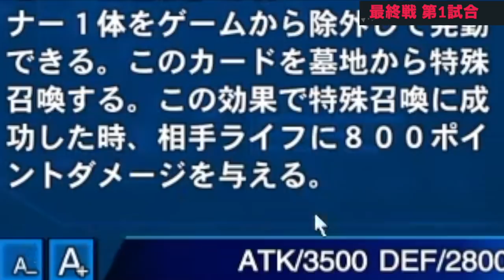絶対に笑ってはいけない遊戯王デュエルリンクス24時【遊戯王デュエルリンクス 実況番外編】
あなたは笑わずに見れますか？
絶対に笑ってはいけない
遊戯王デュエルリンクス24時
特使レギュ大会で発生した神試合4つ
僕は腹筋が崩壊したので
笑わずに見るのは無理でした。
皆さんは頑張ってください。

メンバー登録はこちら

　🌵DM後、Discordが一気にグレードアップし限定機能が開放！

▼幹部会メンバー特典を記事にまとめてみた

メンバー特典とは？

「RYUの幹部会」をもっと詳しく解説！

✅限定機能①「Discord内メンバー限定機能の開放」
●幹部会に登録したらまずはDiscordに是非参加してね！←重要!!

✅限定機能②「RYUのブログ」の購読

✅限定機能③「メンバー限定生放送に"参加"」
●ほぼ毎週末
「モンスターハンター」「リンクス大会」etc

✅限定機能④「クイズに挑戦」

✅限定機能⑤「デッキの相談」

✅限定機能⑥「RYUに直接質問」

✅限定機能⑦「人生相談」

現在のメンバー数は？

コメントに関するお願い

　🌵全員が動画を気持ちよく見れる環境を作りたい

✅使用楽曲
　　などなど